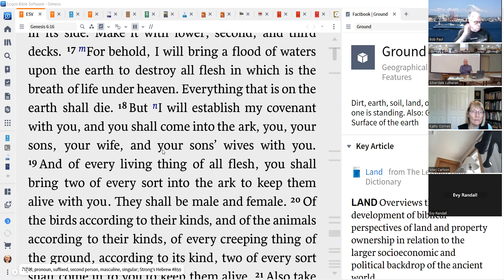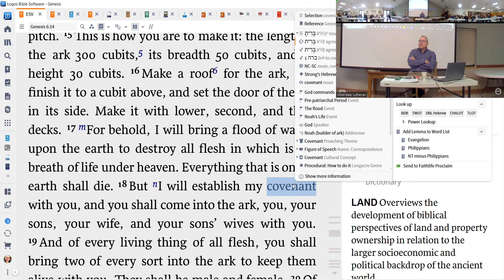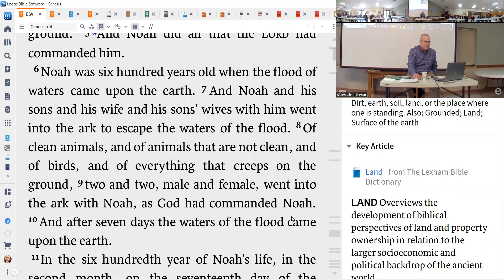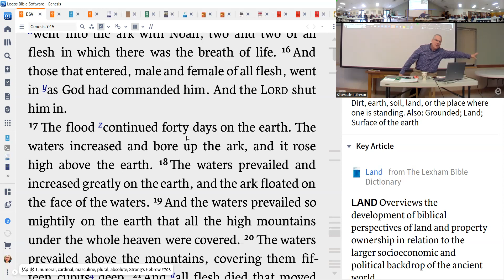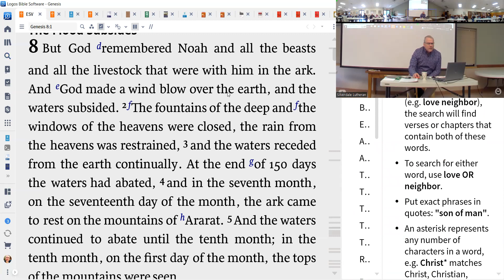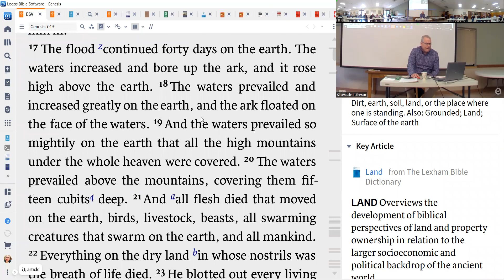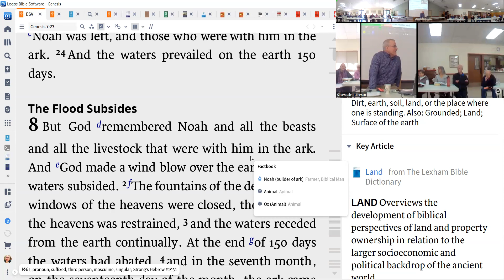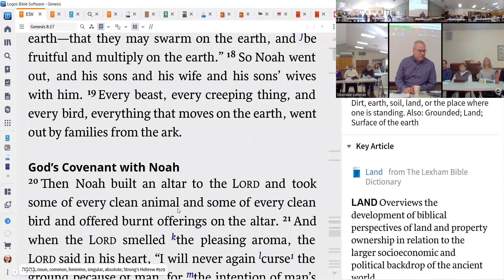Genesis 7 The Flood 3-2-2023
We focus on what the actual flood story tells us about God and about humanity.  Great discussion!